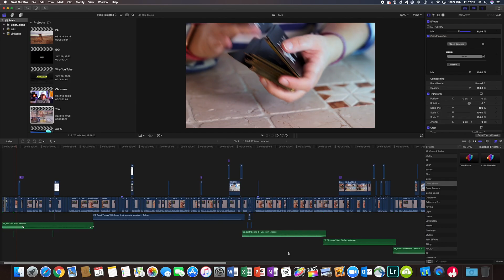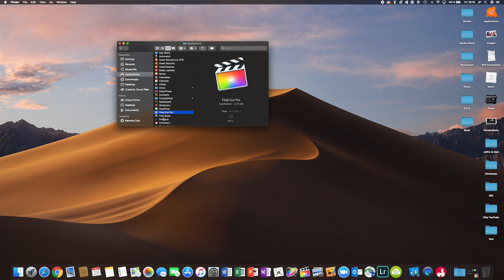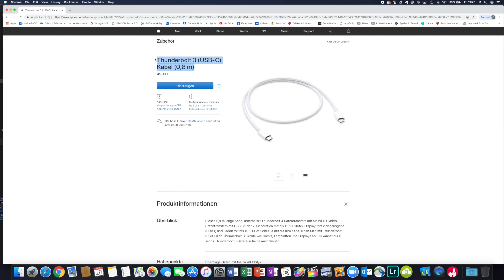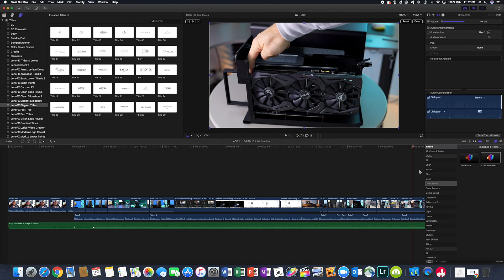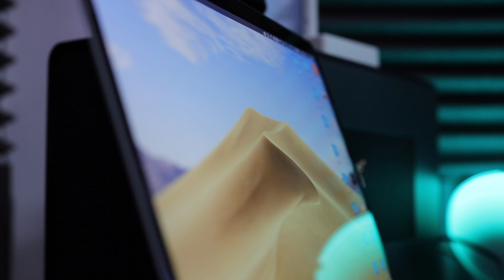eGPU - Razer Core X + MBP 15" + LG 5k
Why I ditched the Blackmagic eGPU and replaced with eGPU - Razer Core X + MBP 15" + LG 5k Set - up